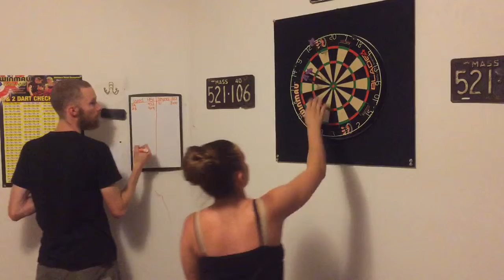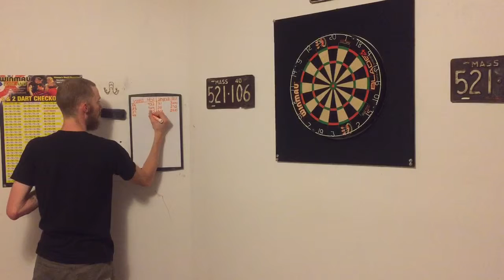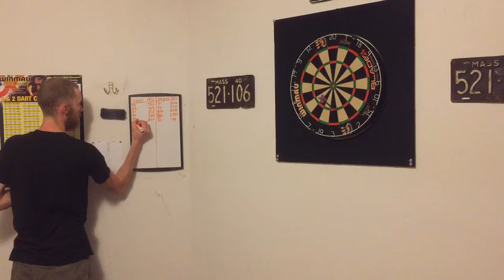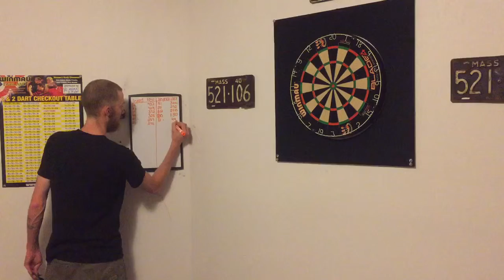21 dart leg Leyna wins =(